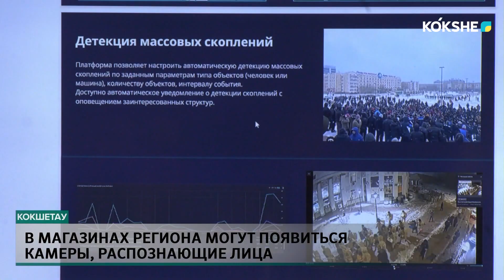В магазинах региона могут появиться камеры, распознающие лица